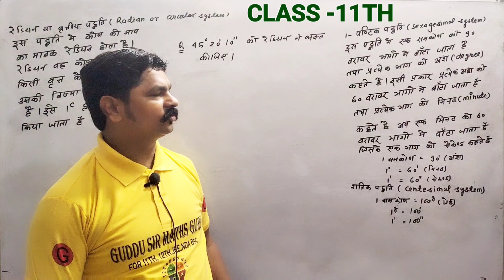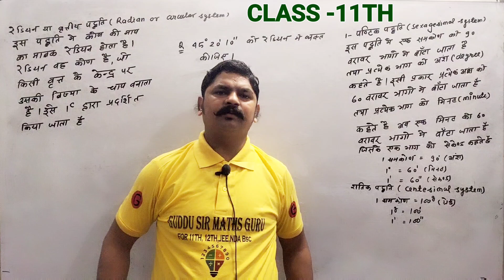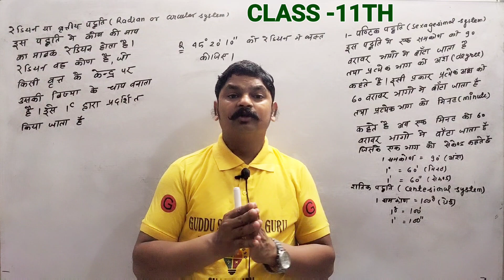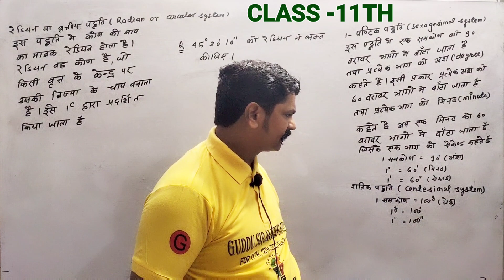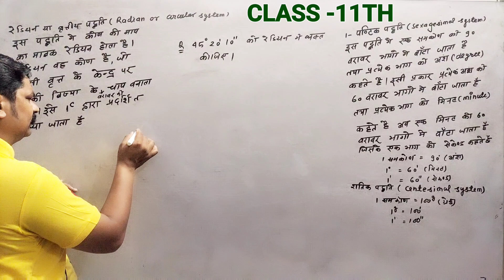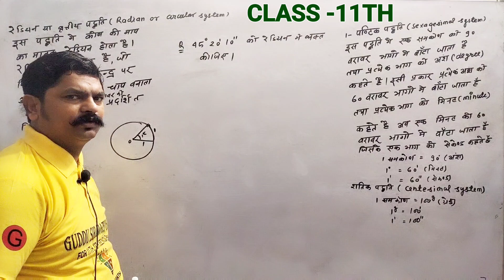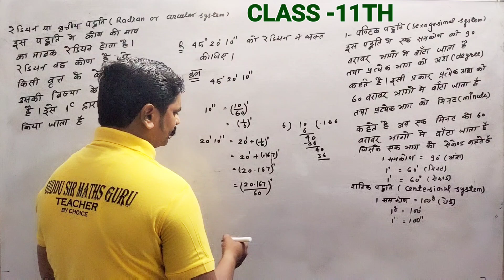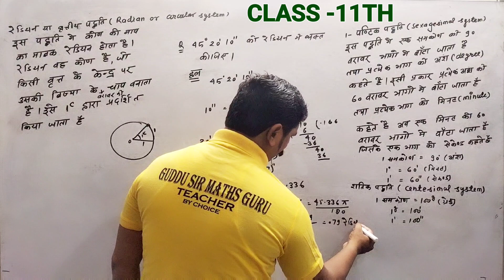Trigonometry//Class-11th //trigonometry//balajiprakashan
Trigonometry//Class-11th //trigonometry